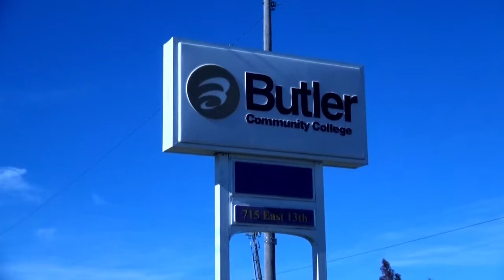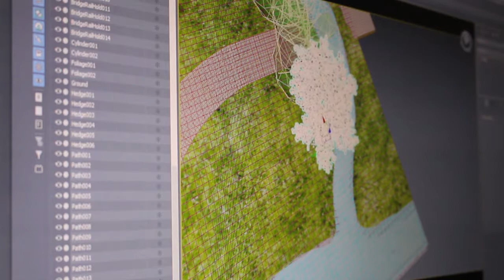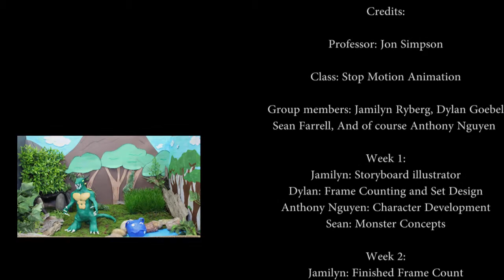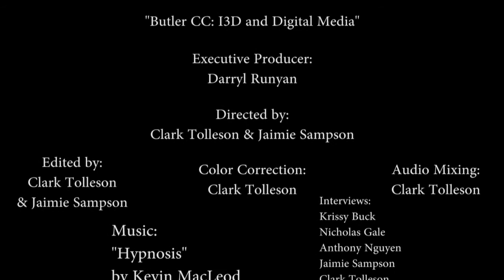Butler Community College: 13D & Digital Media Program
Butler Community College students, Clark Tolleson and Jaimie Sampson, put together a mini-documentary for the I3D & Digital Media program at the college.

This mini-doc was student-made.  The scripting, narrations, directing, filming, and editing were done by both Clark and Jaimie.

We hope you enjoy what we put together!  If you're interested in applying for college in order to get an I3D or Digital Media degree or certificate, more information can be found

Executive Producer:
Darryl Runyan

Directors:
Clark Tolleson & Jaimie Sampson

Color Correction & Audio Mixing:
Clark Tolleson